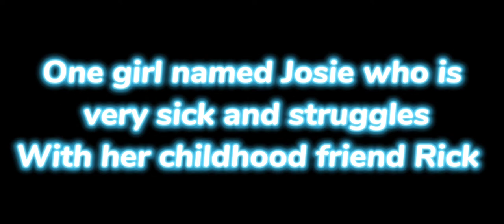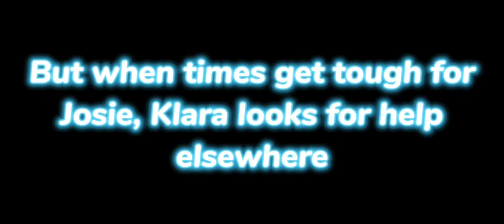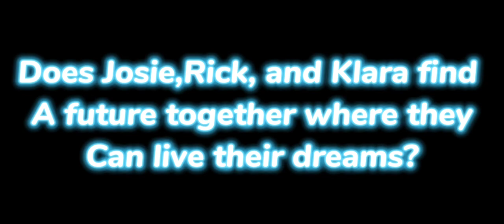Klara And The Sun Movie Trailer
This is for you Bradshaw aka McGee